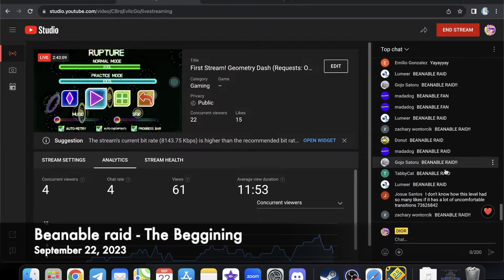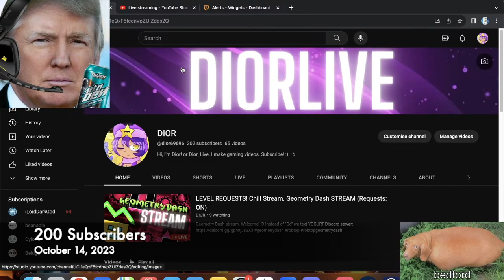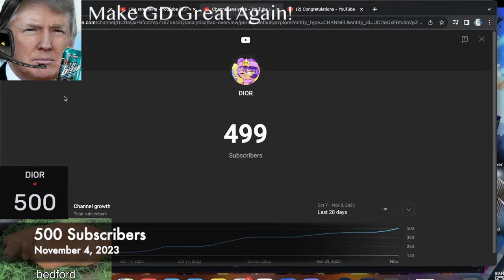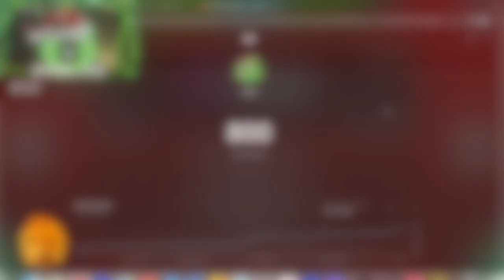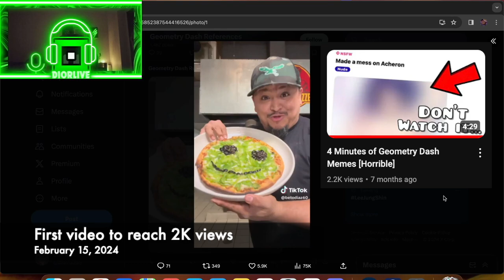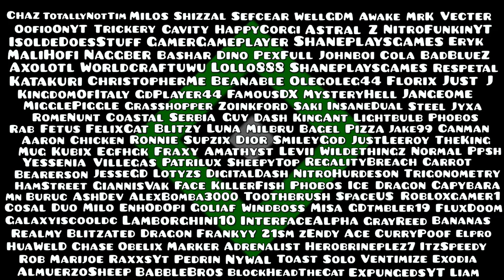DIOR'S 1 YEAR YOUTUBE ANNIVERSARY SPECIAL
1

Geometry Dash
Geometry Dash 2.2
Geometry Dash Memes
Geometry Dash Dior GD